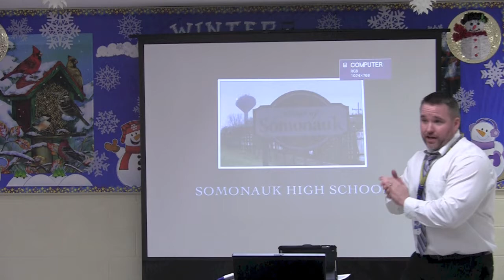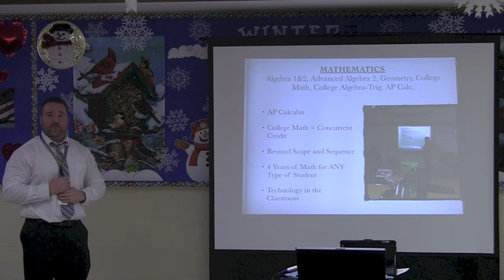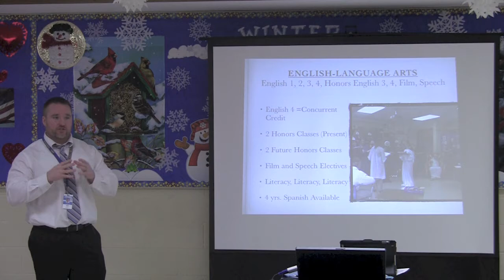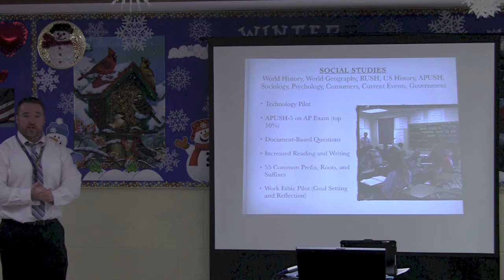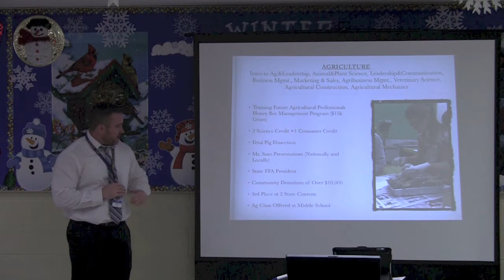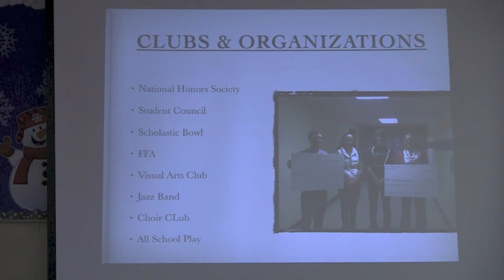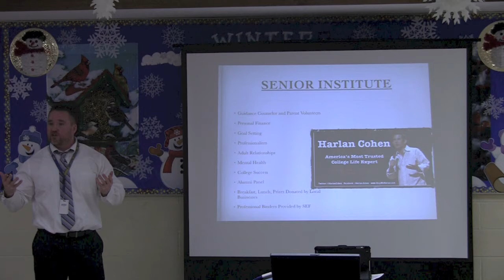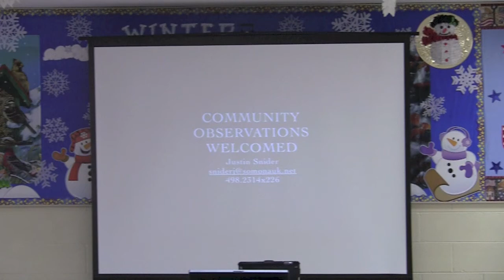Somonauk Community Meeting -- High School: Mr. Justin Snider, Principal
Somonauk Community Unit School District #432
Community Meeting - Next Steps
January 24, 2013